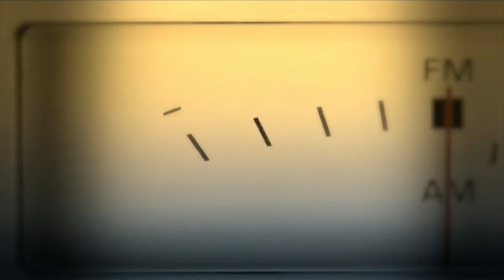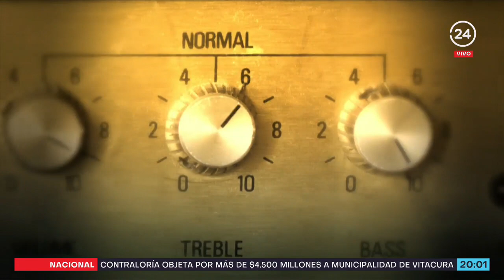Sonidos 24: "40 years of Morrissey" llega en septiembre | 24 Horas TVN Chile